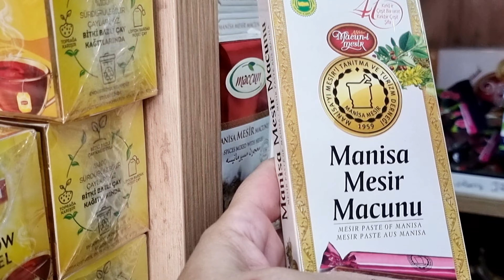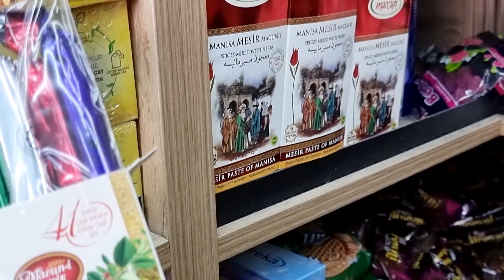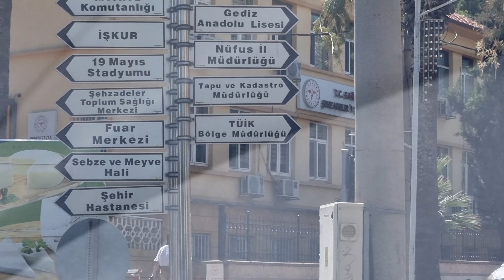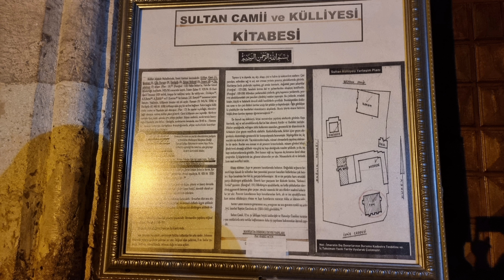MANİSA MERKEZ / MESİR MACUNU / MANİSA HÜKÜMET KONAĞI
Manisa ögretmenevi Emine Yabacıoğlu izleyin